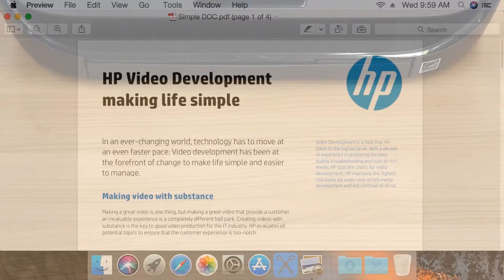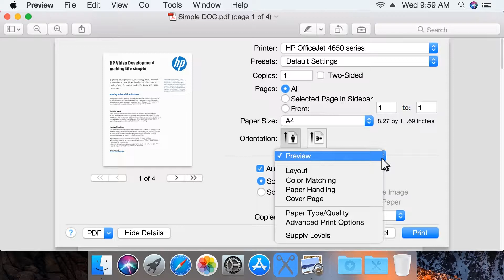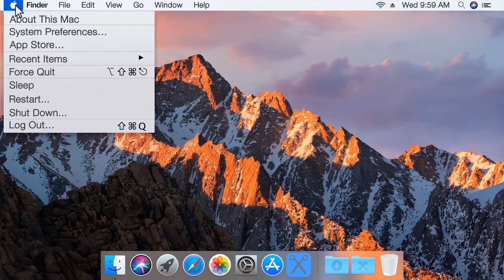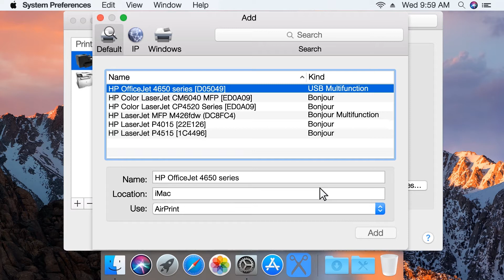macOSでHPプリンタの「用紙が不一致」エラーを修正する手順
macOSでHPプリンタの「用紙が不一致」エラーを修正する手順を学びます。Macにおける「用紙が不一致」エラーの詳細については、当社のサポートサイト をご覧ください。

お使いのプリンタのその他のサポートオプションについては、

macOSでHPプリンタの用紙不一致エラーを修正する手順は、次のとおりです。
-用紙をセットし直し、印刷を実行するプログラムで正しい用紙を設定します。
-プリンタのすべての給紙トレイから、用紙をすべて取り出します。
-用紙の束を揃え、トレイにセットし直します。
-横方向と縦方向の用紙ガイドを、用紙束の端に当たって停止するまで内側にスライドさせます。
-印刷するプログラムで [ファイル] をクリックし、[印刷] をクリックするか、キーボードのCommandとPキーを同時に押します。
-[プリンタ] ドロップダウンメニューをクリックし、お使いのプリンタを選択します。
-[詳細を表示] をクリックしてその他の設定を表示します。
-[用紙サイズ] ドロップダウンリストをクリックし、給紙トレイにセットされている用紙のサイズまたは種類を選択します。
-名前の付いていないドロップダウンメニューをクリックし、[用紙の種類/品質] または [メディアと品質] メニューを選択します。
-[給紙] または [給紙方法] ドロップダウンリストが利用可能な場合は、リストをクリックして正しい給紙トレイを選択します。
-[印刷] をクリックしてドキュメントを印刷します。
-エラーが解決しない場合は次のステップに進みます。
-誤って表示された「用紙が不一致」エラーは、プリンタをリセットすると解消できる場合があります。
-プリンタの電源を入れた状態でプリンタから電源コードを抜き、コードのもう一方の端を電源から抜きます。
-少なくとも60秒間待ってから、電源コードを電源コンセントに直接差し込みます。
-電源コードのもう一方の端をプリンタに再接続します。
-プリンタの電源が自動的に入ります。
-電源が入らない場合は、電源ボタンを押します。
-Macからドキュメントをもう一度印刷してみてください。
-Macのプリント キューでプリンタを一度削除し、追加し直します。
-アップルメニュー、[システム環境設定] の順にクリックします。
-[プリントとファクス]、[プリントとスキャン]、または [プリンタとスキャナ] をクリックして、プリント キューを開きます。
-[プリンタ] リストでお使いのプリンタを選択し、マイナス記号をクリックします。
-[プリンタの削除] をクリックし、キューから削除することを確定します。
-プラス記号をクリックして [追加] 画面を開きます。
-必要な場合は [プリンタまたはスキャナの追加] をクリックして画面を開きます。
-リストからお使いのプリンタを選択し、[追加] をクリックします。
-Macを再起動し、ドキュメントをもう一度印刷してみてください。

このビデオはHPが製作したものです。